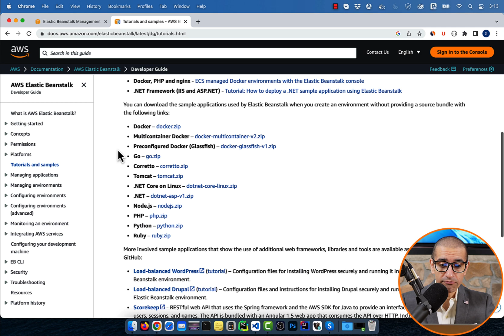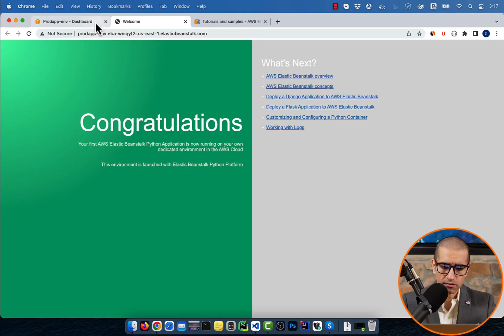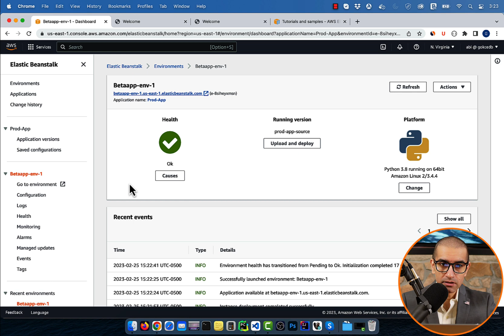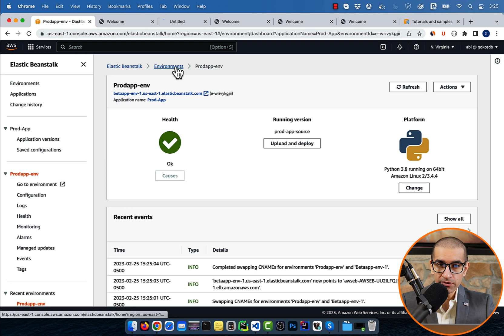How To Swap Env URLs in Elastic Beanstalk | AWS (3 Min) | Quick & Easy Deployment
In this tutorial, you'll learn how to swap environment URLs in AWS Elastic Beanstalk for quick and easy deployment and management of applications.
Video Transcript:
Hi guys, this is Abhi from Gokcedb. In this video, you're going to learn how to swap environment URLs in AWS Elastic Beanstalk. Let's get into it. Let's start by navigating to the elastic Beanstalk service then click on create on the application and give it a name.

Choose Python from the platform. Drop down then select upload your code. I'm going to grab this sample Python.zip file from this AWs developer guide.

Upload it then hit create an application. Give it a few minutes for the environment to come up then hit refresh to check the status of your application. Click on your application's hyperlink and you should see a congratulations message.

This means your application is now up and running. Next, let's uncompress the python.zip file and edit the application.py file in a text editor. I'm going to search for the congratulations header and add the working beta right after it.

Save this file then create an archive.zip by compressing these three application files. Let's head back to the elastic Beanstalk window and click on the actions drop and then hit clone environment. I'm going to call this environment Beta app then scroll down and click on the Clone button.

Give it a few minutes for the new environment to come up then refresh this page. To check the status of your application, click on the beta applications hyperlink and confirm that the new application is up and running. Next, click on upload and deploy and upload the archive.zip file that we created in one of the earlier steps.

Give it a few minutes for elastic Beanstalk to update our environment then click on the beta apps hyperlink to confirm that you see our changes on the web page. Now that our beta environment is stable and looks good, let's see how we can swap URLs with the prod application. Navigate to the prod applications environment page click on the actions drop-down then hit swap environment URLs.

Choose the Beta app from the environment drop-down then click on the swap button. Give it some time elastic Beanstalk to update the environment then click on the prod apps URL and it should point to the beta environment. If we scroll down to the recent events we can see that Route 53 C is named for our environment.

Were successfully swapped as well. You can also confirm this by going to the beta applications environment page and seeing that the URL is now pointing to the prod app. There you have it.

If you have any questions, leave them in the comment section below. Until next time.